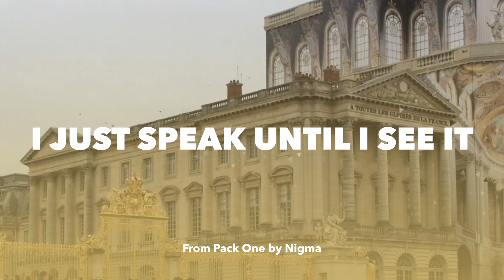What You Mean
Pack One: 2/2

- Nigma